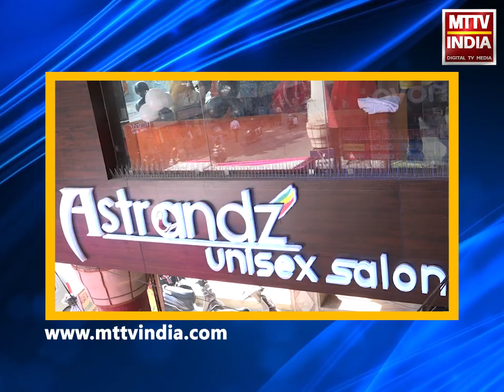AJMER NEWS | गांधी भवन पर भाजपाइयों का सांकेतिक उपवास | MTTV INDIA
अजमेर के गांधी भवन पर भाजपाइयों का सांकेतिक उपवास
पूर्व मंत्री अरुण चतुर्वेदी वासुदेव देवनानी के नेतृत्व में उपवास
राज्य सरकार के एक वर्ष के कामकाज के खिलाफ एक दिवसीय उपवास
उपवास की शुरुआत महात्मा गांधी की मूर्ति को माला पहनाकर की
भाजपा शहर अध्यक्ष सहित कई कार्यकर्ता है उपवास में मौजूद